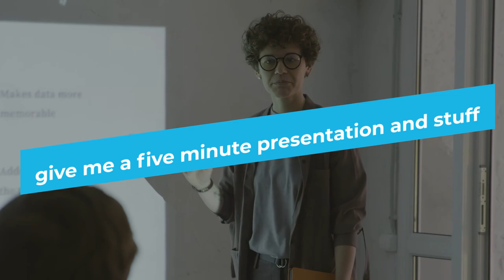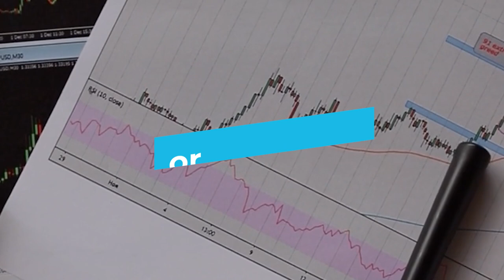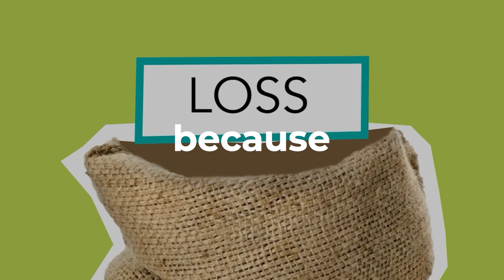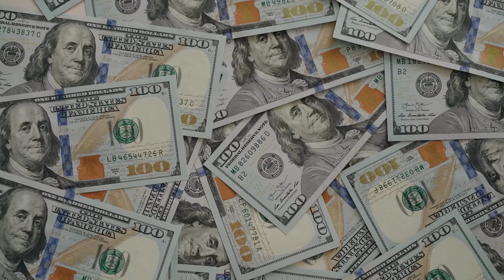Advice For Lenders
Download all my free real estate scripts and the 60 Day Challenge for real estate agents in the free courses How Mortgage Brokers and Lenders Create Relationships With Local Real Estate Agents